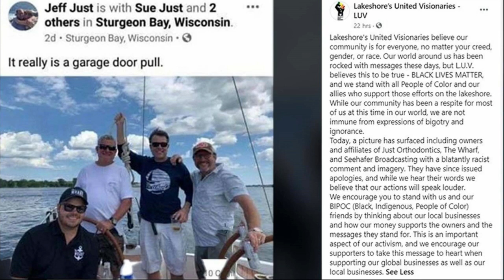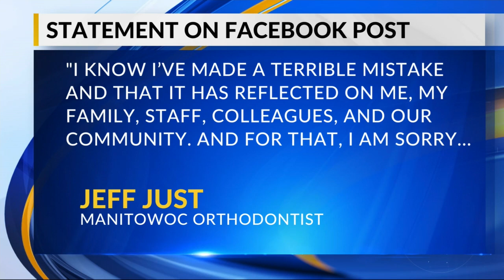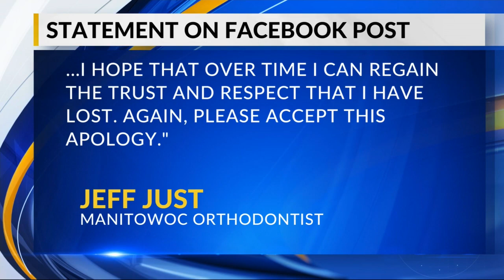WFRV's Eric Richards Live in Manitowoc at 6PM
Eric Richards reports in Manitowoc WIsconsin where reaction to local business owners posing in a facebook photo with a noose sparked a peaceful protest.